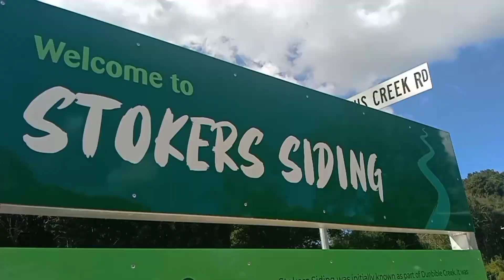Adventure Time - SKETCHBOOK SESSIONS - Tweed Valley Rail Trail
This was such a nice day. I'm so glad I had my sketchbook with me to record the memory!